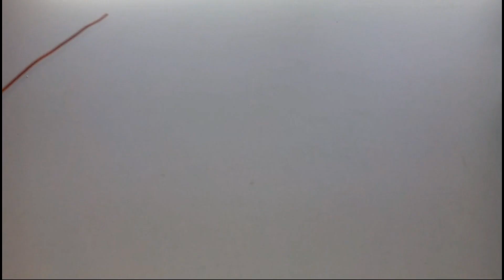COMO HACER UNA FLOR DE ALAMBRE Y PERLAS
Hola de nuevo amigas y amigos,gracias por visitar mi canal o cualquiera de el resto de mis videotutoriales
asimismo agradezco las suscripciones,los likes,los comentarios muestras de cariño y apoyo al canal es un placer realizarlo para tod@s vosotr@s.
Hoy os voy a mostrar como hacer una flor de alambre con perlas,puede ser para un colgante,en un collar o darle el uso que creais mas adecuado.
os mando un cariñoso saludo y hasta el proximo videotutorial

MATERIALES:
Alambre de aluminio de 1.5mm de diámetro.
Alambre de cobre de 0.3mm de diámetro,
5 perlas de rio de 10mm de diámetro,
1 abalorio de cerámica azul de 8mm de diámetro
y cadena o argollas.

Por favor, siéntase libre de ver este video y espero que disfrute.
Éste es mi diseño original y usted es libre de reconstruir esta pieza  de joyería si a usted le gustó. Y también de vender cualquier pieza que usted haga a partir de este video,
mientras no sea comercial o al por mayor,
pero por favor abstengasé de reproducir un tutorial para esto de cualquier manera.